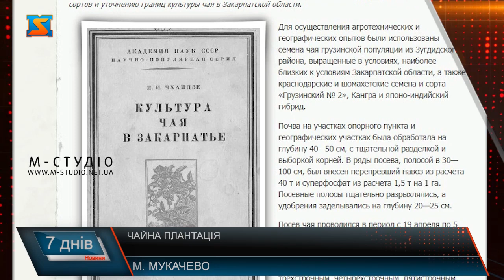Чайна плантація. Мукачівська родзинка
Всередині минулого століття в Мукачеві активно експериментували в аграрному секторі. Саме тоді неподалік гори Ловачки з’явилася чайна плантація. За часів Радянського Союзу вчені намагалися розробити методи вирощування північних рослин на півдні, і навпаки, південних – на півночі. Наприкінці 40-х саме з такою метою на Закарпаття приїхали науковці на чолі з грузинським академіком Чхаїдзе.